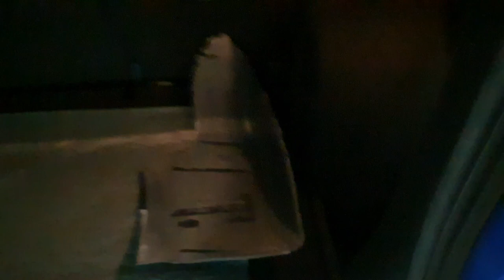Bati a EcoSport como vai ser em relação a peças.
rapaziada tudo tem um propósito e tivemos um belo final feliz aguardem os próximo vídeo desta bela novela.

Instagram do nosso canal.